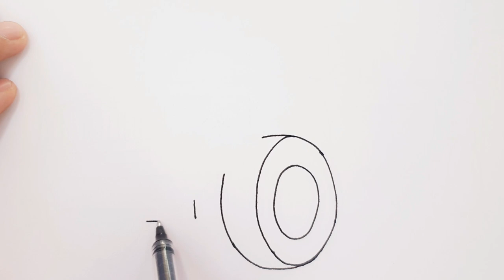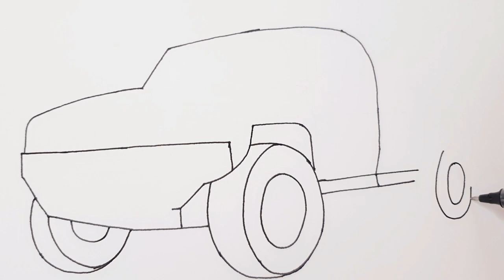How To Draw A Big Pickup Truck Easy Simple Step By Step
How to draw step by step, learn drawing in this video tutorial, you can pause the video at every step to follow the steps of drawing carefully.